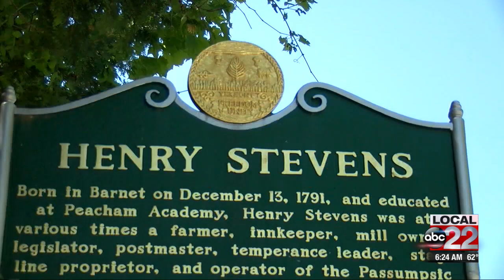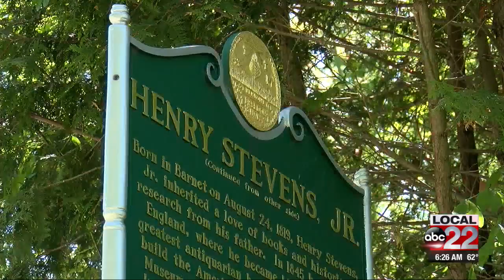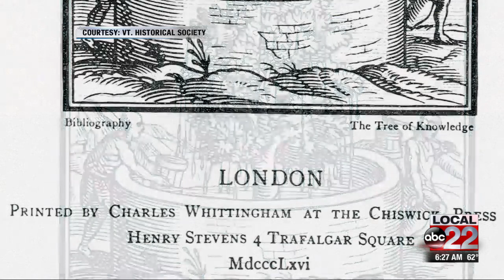This Place in History: Henry Stevens & Son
Learn about these two influential men and how they helped preserve history